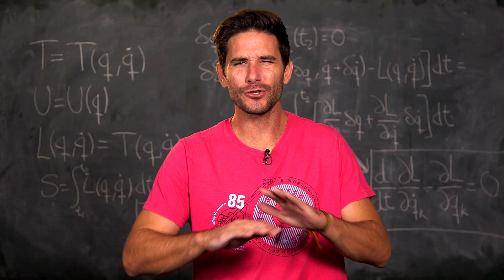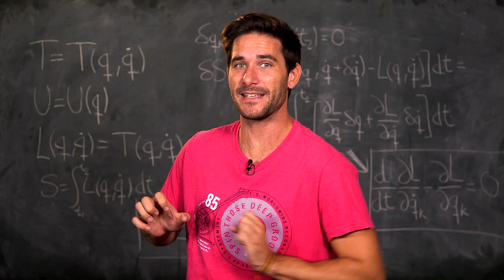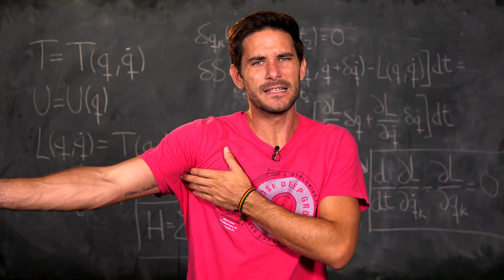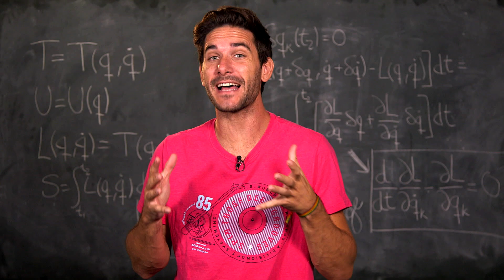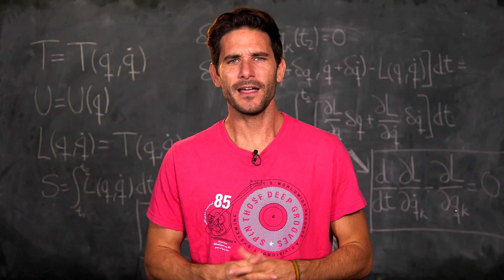Eres un doctor en Física ¡y no lo sabías!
A lo largo del día realizamos actos que salen de nosotros de forma automática, sin pensar y que demuestran que tenemos un científico dentro. ¿No te lo crees? Te voy a demostrar cómo continuamente estás aplicando leyes físicas complejas. ¡Atento!